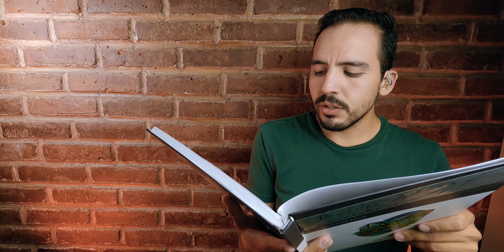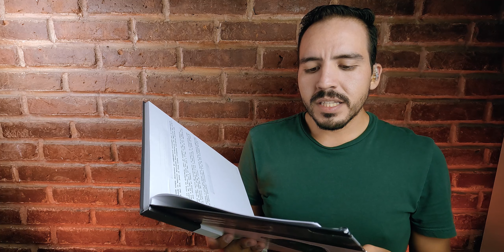CORRER 250KM EN EL DESIERTO, EL MARATÓN DES SABLES| Corre Fer Corre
VLOG 588
En el desierto cálido más grande del mundo, más de 1000 corredores se preparan para la aventura de sus vidas, 250 kilómetros a lo largo de 6 días enfrentando temperaturas infernales y paisajes inhóspitos, este es el maratón de las arenas y hoy te cueto su historia.